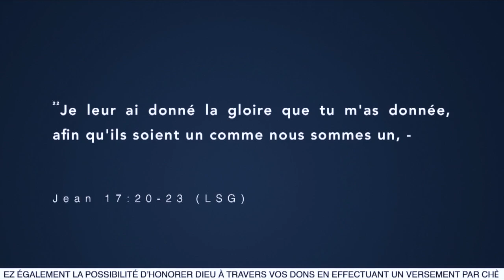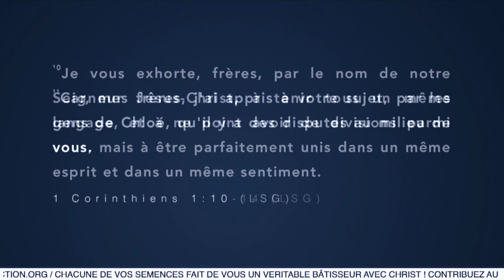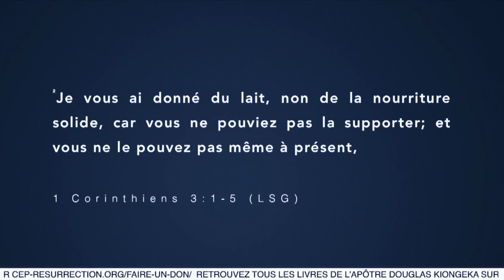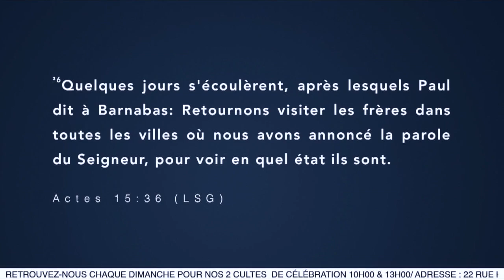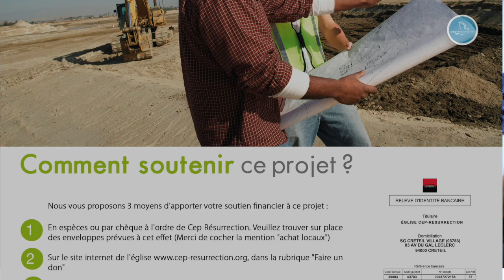Serviteur Steve EBELEBE - Les obstacles de l'unité dans ma génération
Séminaire sur L'UNITÉ

Orateur :  Serviteur Steve EBELEBE
Thème :  Les obstacles de l'unité dans ma génération
Versets :

22 rue Honoré Oursel, 94290 Villeneuve-le-Roi (Portes 22 & 19) FRANCE

Nos cultes hebdomadaires :
                    2ème  culte de célébration (13h00-15h00)
Mardi : culte d’enseignement (19h00-21h00)

Faites un don :

Rib

CEP-RESURRECTION
SOCIETE GENERALE

L'équipe Cep-Résurrection